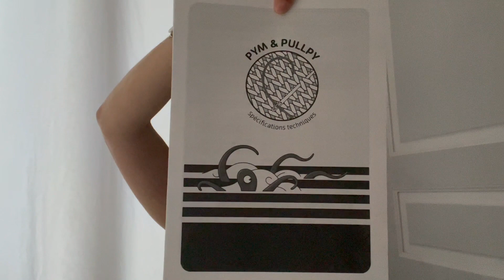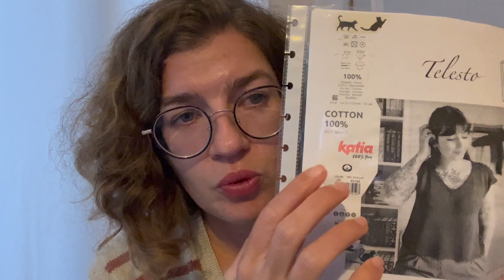Opus 23 du podcast de Marie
- Ève :  @atelierev3750
- MJ : @MarJeEva
- Miss Manu : @missmanuaunaturel2233
- Calypso : @tricotaurythmedecalypsocitlali
- folie 0rdinaire : @folie0rdinaire
- Leïla d'une vie charentaise : @leigramdufiletduthe3861
- Rachelle says yepa : @rachels5951